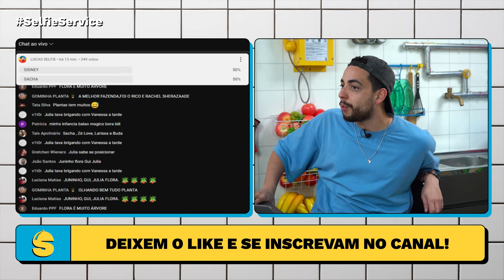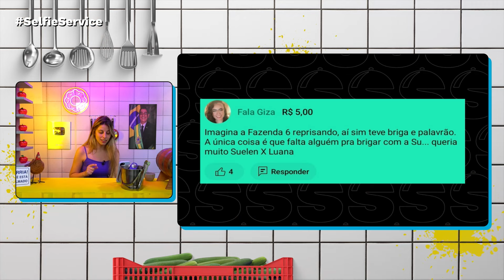LUANA SEGUE BUSCANDO ENREDO NA FAZENDA E CONSTRANGE LUCAS BUDA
Redes Oficiais - Lucas Selfie
Bluesky: @lucaselfie